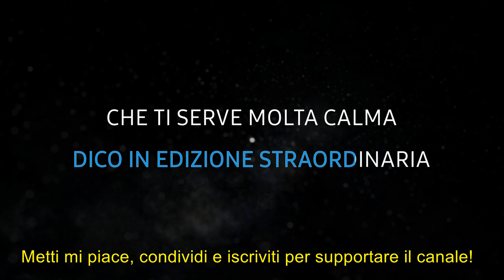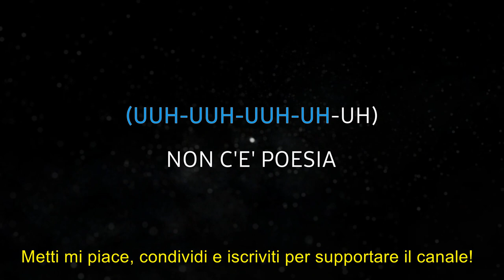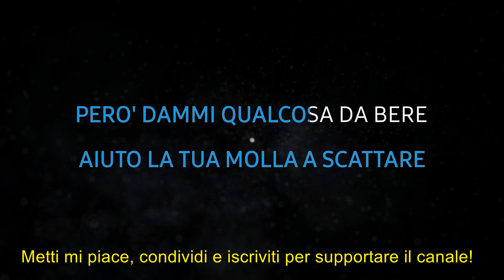Ornella Vanoni, Samuele Bersani - Calma rivoluzionaria - Karaoke Strumentale 🎤